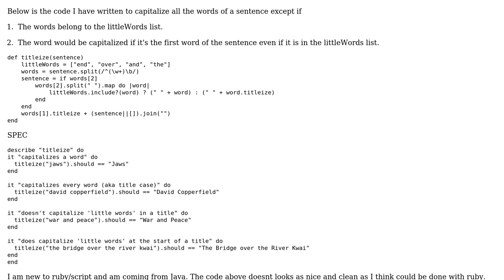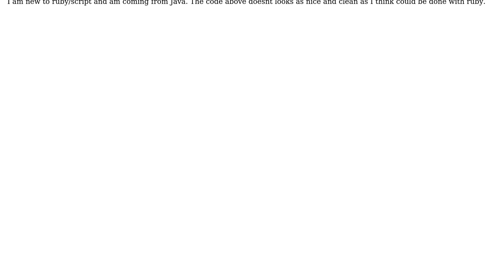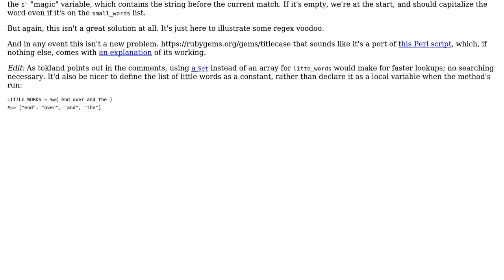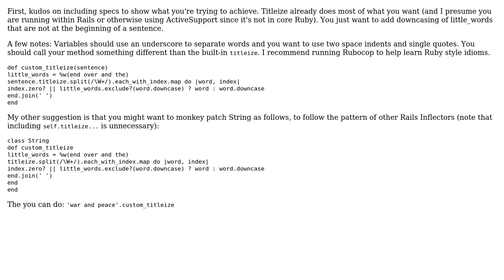Code Review: Titleize words in a sentence but with some conditions (2 Solutions!!)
Code Review: Titleize words in a sentence but with some conditions

With thanks & praise to God, and with thanks to the many people who have made this project possible! | Content (except music & images) licensed under CC BY-SA | Music | Images & others | With thanks to user mu_sa user Flambino user Dan Kohn user Cary Swoveland user 200_success and the Stack Exchange Network Trademarks are property of their respective owners. You are responsible for your own actions.